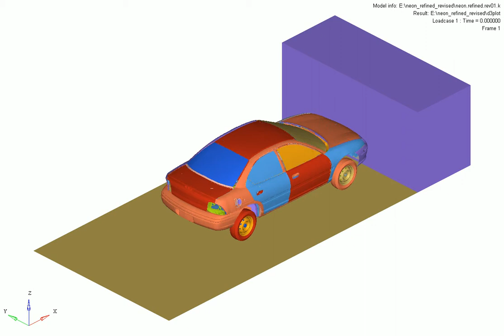neon refined rev01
what happens in a 35 mph frontal crash. Simulating 350 milliseconds of a crash.